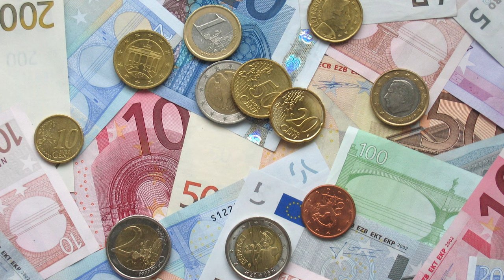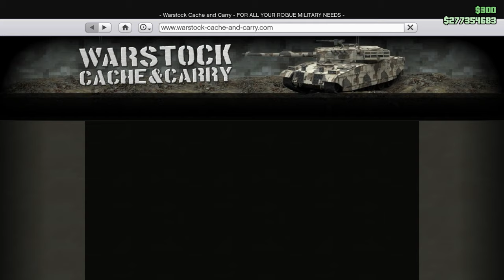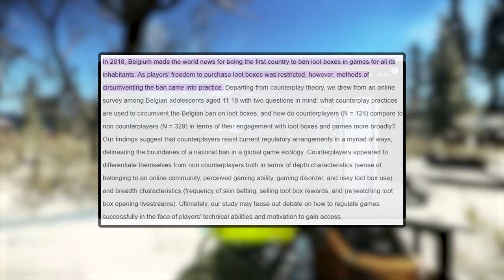The Over-Monetization of Video Games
In this video, we dive (Not so) deep into the controversial world of over-monetization in video games. As the industry evolves, so does its revenue model, but at what cost to the consumer? From predatory loot boxes and endless microtransactions to pay-to-win mechanics that gives the advantage to the highest bidders, we explore how these practices affect the player experience and the overall integrity of gaming.

 We also touch on the ethical considerations of these monetization strategies and how they impact game design and player engagement. Whether you're a casual gamer or a passionate advocate for consumer rights, this video is a must-watch for anyone concerned about the future of video gaming. Let's continue the conversation and push for change together.